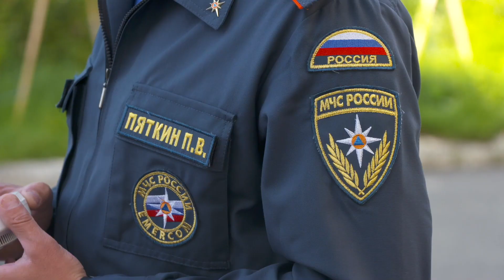Рост пожаров в Кировске и Апатитах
За последнюю неделю в Кировско-Апатитском районе отмечен резкий рост количества пожаров. С чем связано обострение ситуации, что уничтожил огонь до прибытия пожарных расчетов? Но главное, какой сегодня есть способ предотвратить трагедию? Например, потушить пламя на той стадии, пока оно еще не охватило всю квартиру или, как минимум, вовремя эвакуироваться.